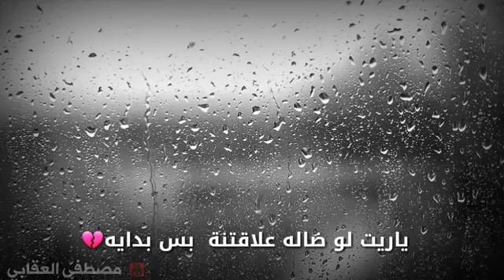لو يرجع زمن لورا نرجع ايام الحلوه الي كانت (حبيبك اتغير عليك)💔